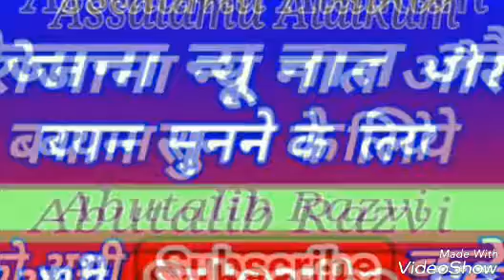Taufeeq Qamar Razvi Jalwa Hame Ek Baar Dekha kiun nahi dyete Naat 2017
Apne Shehar Ke Jalsa waghera ki audio ya video Hamare YouTube channel par upload karwane ke liye Rabta karen 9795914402 aur Hamare YouTube channel ko subscribe karen fir rozaana new naat sonen Like comment share subscribe karna na Bhulen